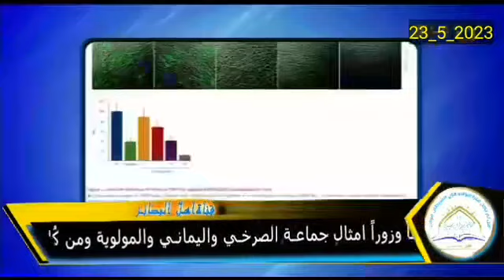المنادي أبو علي الشيباني : الذي لا يؤمن بولاية علي كافر نجس